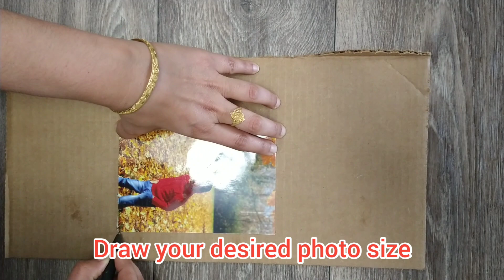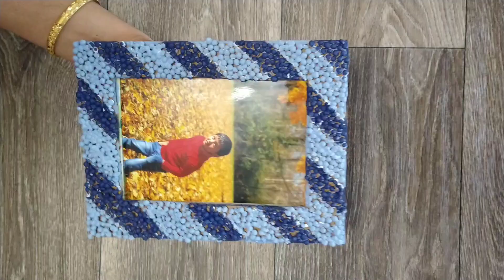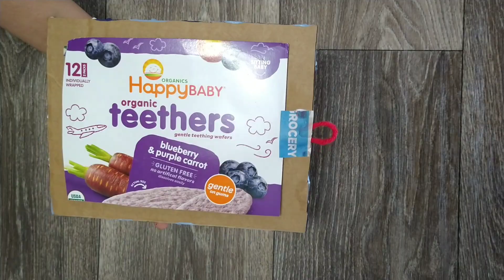Beautiful Photo Frame Making with sabudana || photo Frame at home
Hai Friends 😊